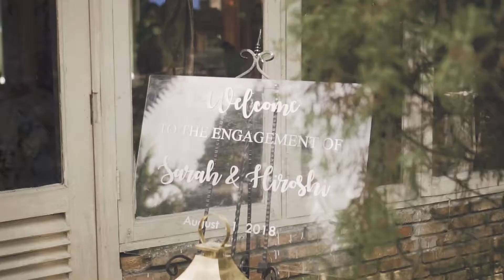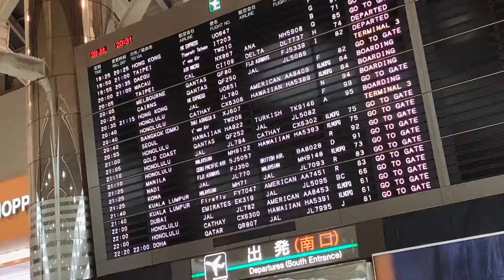Happystories.id / Full Cinema Sarah & Ochi